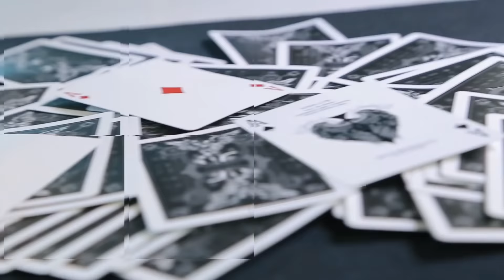錢生錢，還能生出萬物？小夥徒手變出金魚(Little fellow empty handed into goldfish)